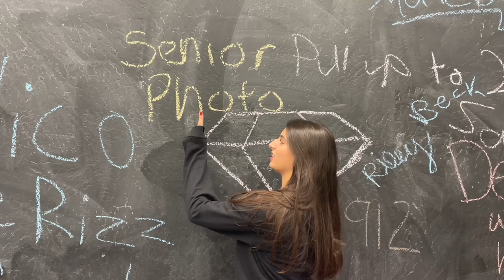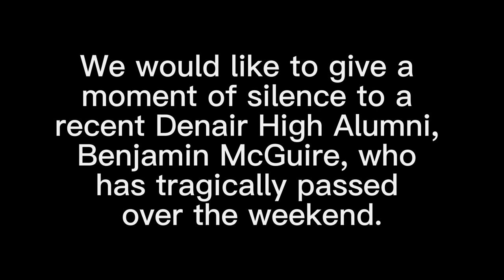DHS Week 12: Time To Shine